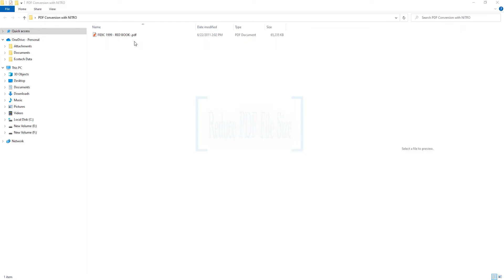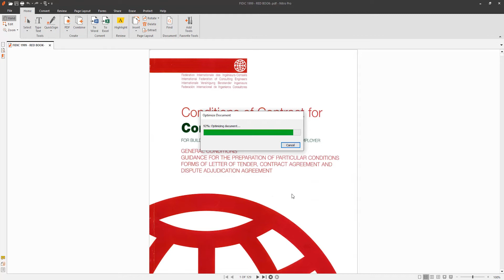How to reduce PDF Document Size Using Nitro | Reduced PDF for Email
In daily office work or any other working, sometimes we face a problem while sending a huge file size PDF Document through email but now you can optimize your document to reduced size by using Nitro software.